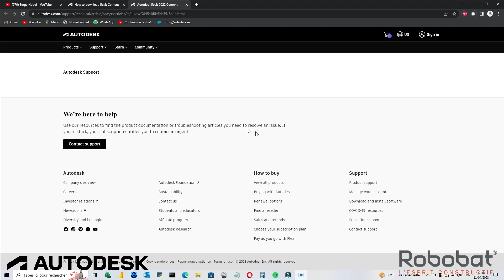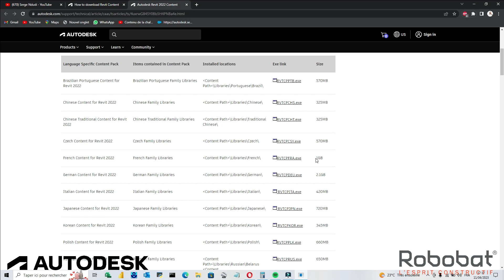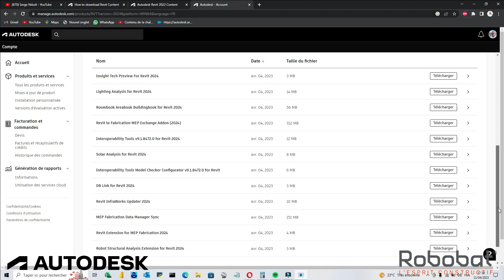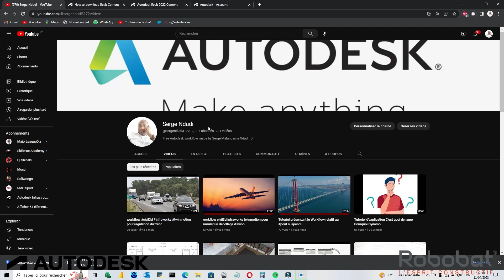How to Install Library content for Revit2024 Installation des bibliothèques Pour REVIT2024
Tutoriel permettant de gérer les installes des contenus REVIT2024